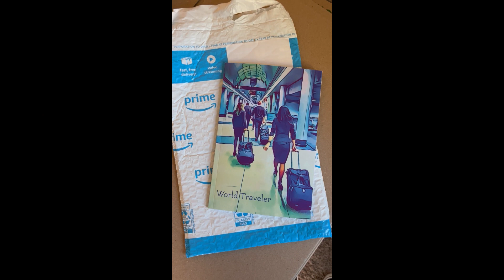Episode 2. Guest Speaker Zano K. The son of a flight attendant.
This is Episode 2, folks!

The first episode took me a month to work on it. It was mostly the tedious editing, the learning by doing, learning the apps, the trials and errors, and just living my daily life. Now this second episode took me 3 days. I still have long hours, but I have the templates and learned from the previous episode.

In this Episode 2, I had a conversation with Zano, or Z, about him "being a son of a flight attendant". Me. Z was an unplanned guest speaker as we were doing the testing of the Talk Show recording at my studio office. But then it turned into an actual "Tell Me About Yourself" and then more. A real behind the scene "interview". The conversation was fun but serious. It is interesting to hear what he had to say. More to "honesty is the best policy". You will also find out about Z's hobby and creation. So, take a listen and keep watching, and wait for the next episode.

Facebook | Instagram | YouTube @flightattendantsnippets

Jingle: Khalif A
Graphic Design: Zano K